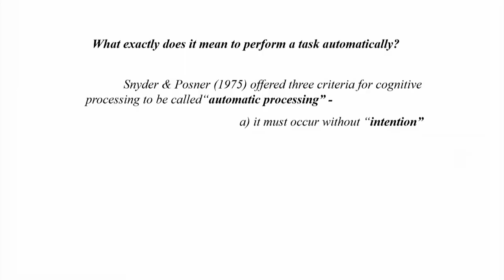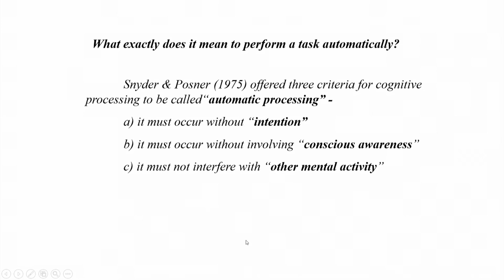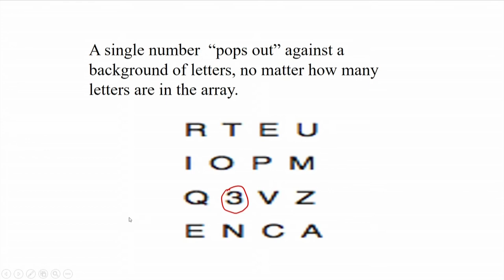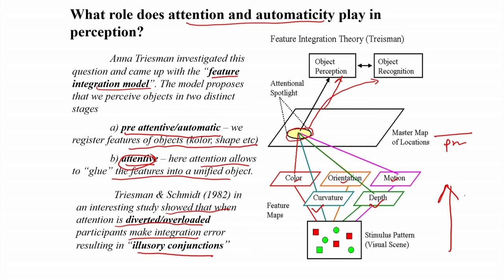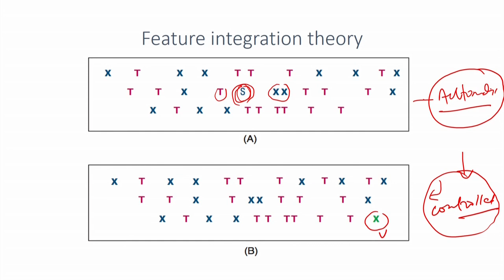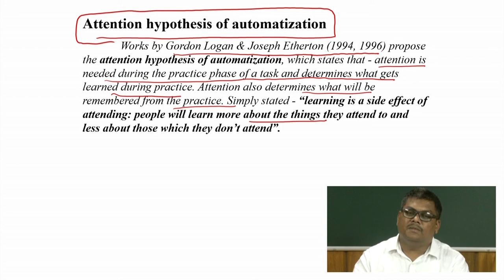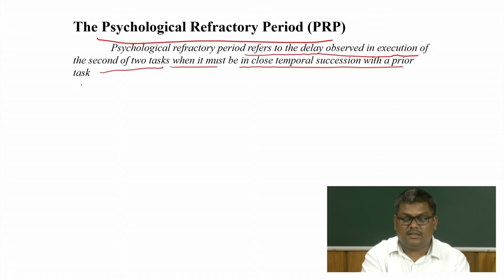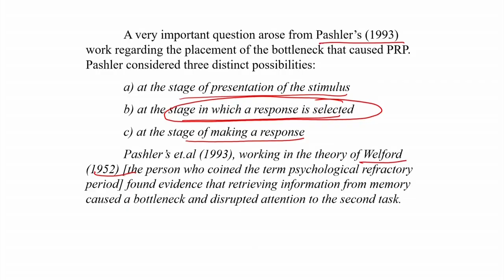Automization and Attention